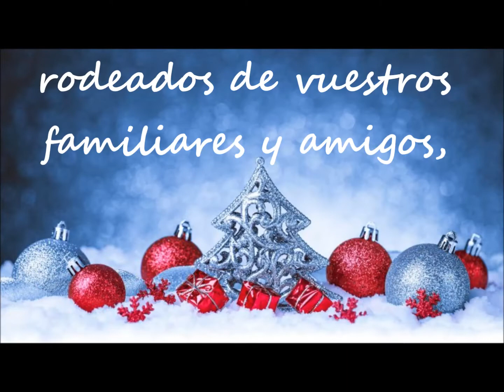Felicitación Navidad 2019